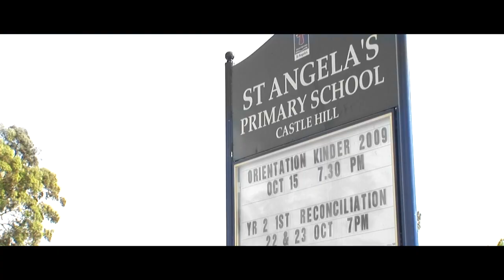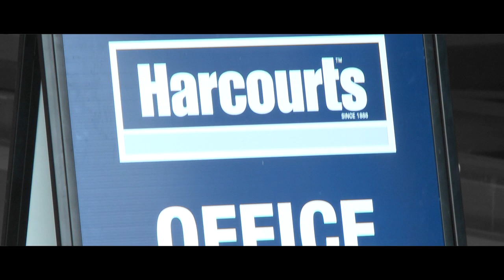Andrew Drane Agent Profile 2010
Andrew Drane
Business Owner/Licensee In Charge/Auctioneer

Andrew has a real passion for real estate and dealing with people and has recently been awarded Harcourts NSW top sales consultant. He has a proven track record as a real estate consultant, and coupled with a Business Degree, he can provide a level of professionalism, knowledge and energy that is not readily found in the real estate market. Andrew is also the Auctioneer for Harcourts and enjoys much success in this role. Andrew believes that the market is changing and that we need to change with it. "There is a certain level of intellectualism in the market. The old sales style is no longer effective. Buyers and sellers are very educated about the market and market conditions, and need a team that will work hard for the desired result. and beyond". Andrew loves to discuss all aspects of the real estate market and with licenses in real estate, auctioneering and as a business broker, he would love the opportunity to discuss your needs with you.

Harcourts Hills Living Office
Baulkham Hills Office: 11-13 Old Northern Road
Castle Hill Office: 18/3-9 Terminus Street
Castle Hill